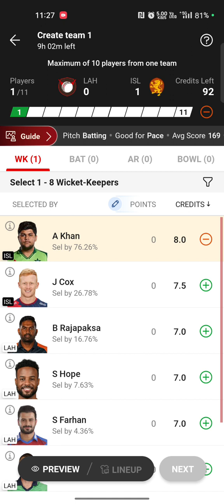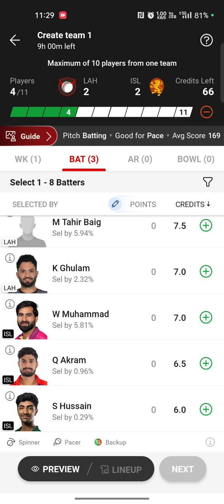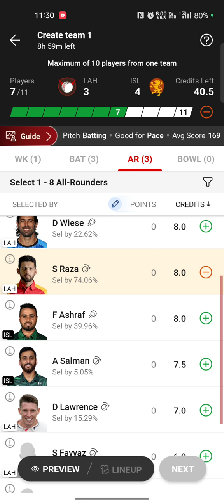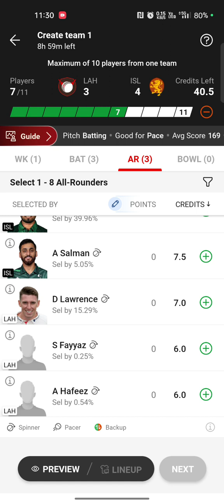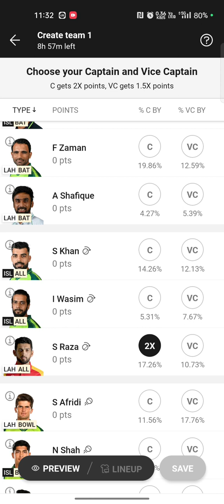LAH vs ISL Dream11, LAH vs ISL Dream11 Prediction, Lahore Qalandars vs Islamabad United PSL Dream11